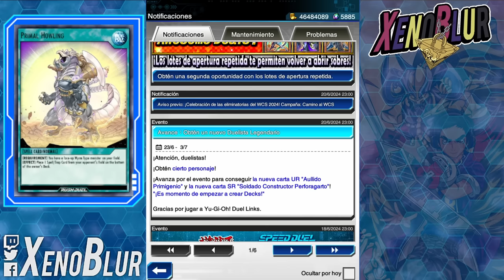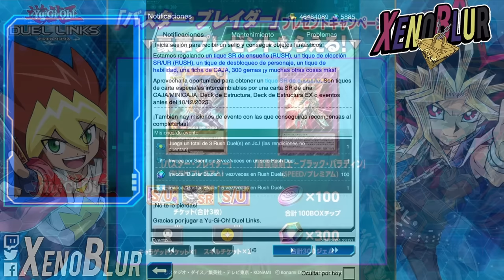MAS GEMAS GRATIS!! CAMPAÑA Buster Blader y Paladin!! | Yu-Gi-Oh! Duel Links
Tenemos nueva campaña con mas gemas gratis y habilidades para buster blader y dark paladin